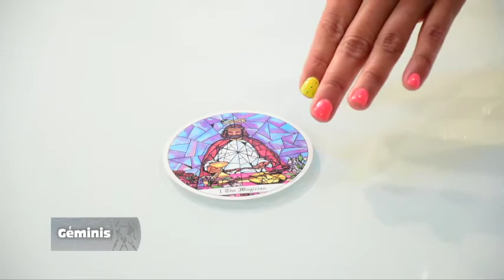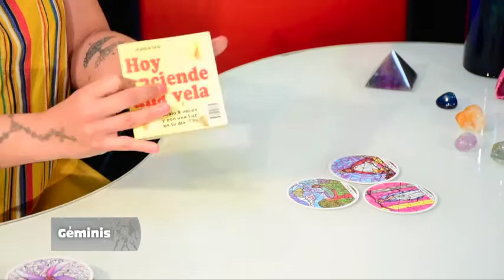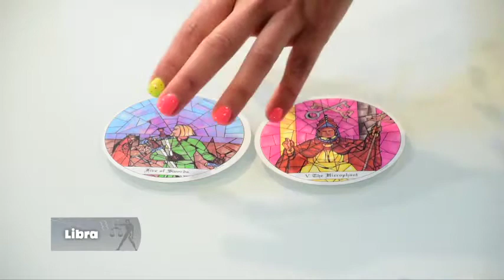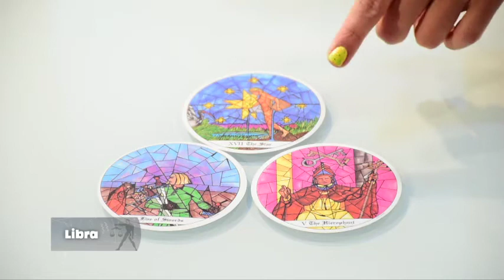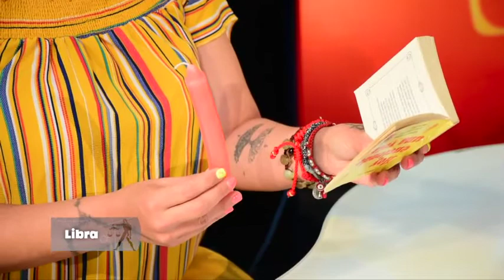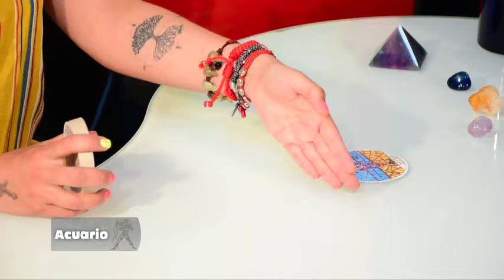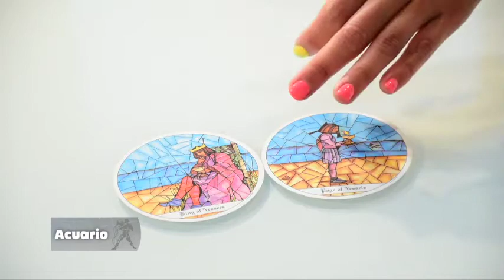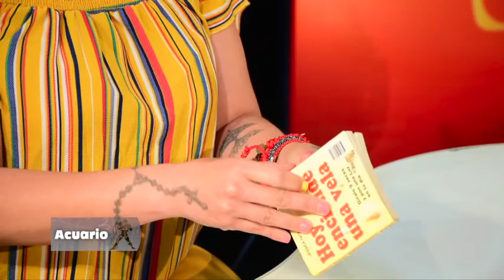Elemento Aire - 01_03_2022 - Los Astros